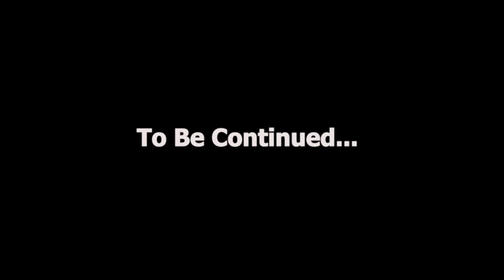Last Day of Skibidi Toilet ep 89 - Action Short Film by wackylegends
Last Day of Skibidi Toilet on Earth - Action Short Film by wackylegends

Wacky Legends
@DaFuq!?Boom!